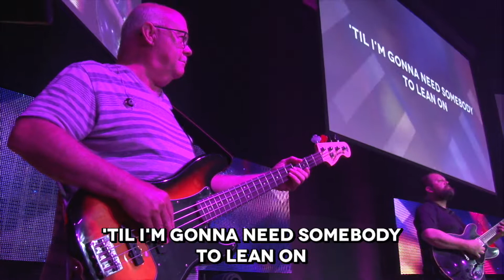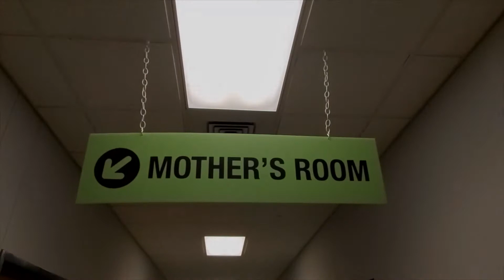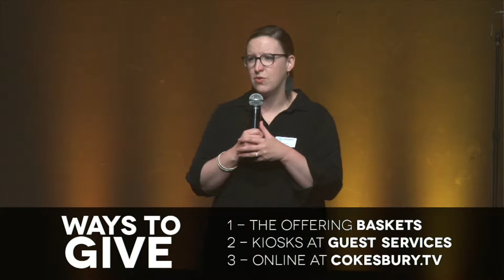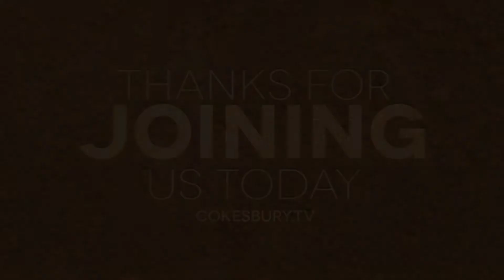Sunday North 7 14 19